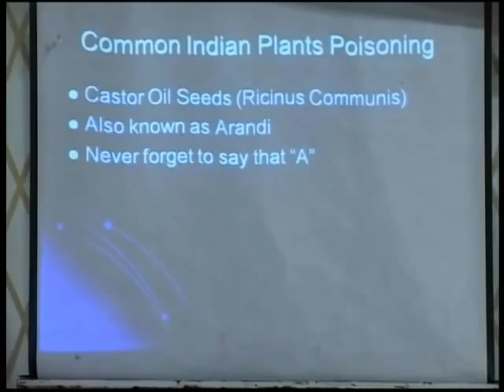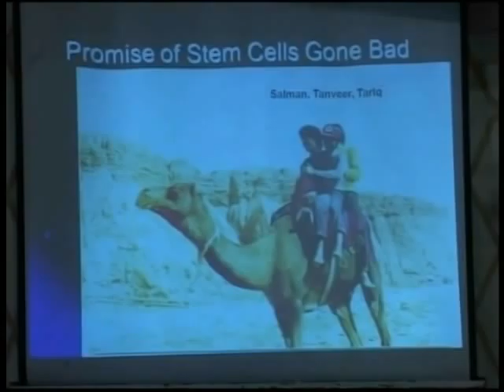MUZAFFAR LECTURE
COES Silver Jubilee Dinner